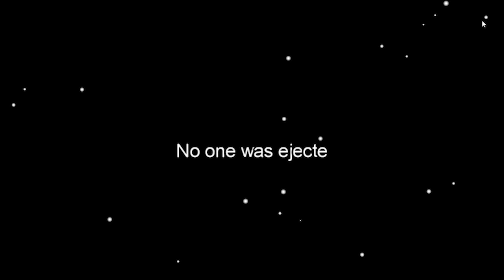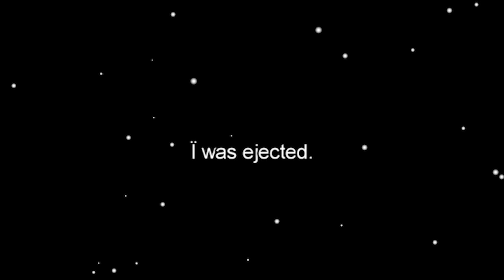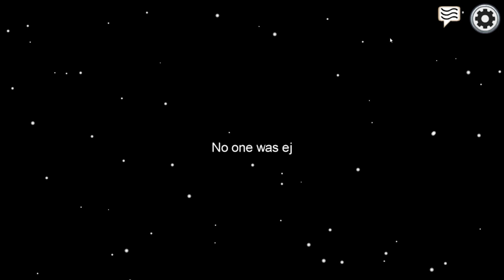I'm a 9000+ IQ Public Lobby Impostor..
The 9999iq PUBLIC LOBBY Impostor CLUTCH isn't something any average impostor could pull off in a public lobby. Only the most big brain impostor like my self is capable of having this perfect of a game. Now if only I could do this on the new airship map coming out then I'd have solid proof that I'm the most big brain impostor out there